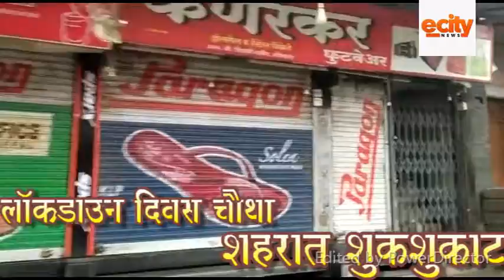Kolhapur | lockdawn day4 | COVID-19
कोल्हापूर २३ : सिटी न्यूज नेटवर्क

कोल्हापुरातील लॉक डाऊनच्या चौथ्या दिवशी पोलिसांच्या बंदोबस्तात काही प्रमाणात शिथिलता  असल्याचे चित्र आज शहरात पाहायला मिळाले.तरीही शहरात शुकशुकाट  जाणवत होती . कोरोनाचा आकडा वाढत असताना, अत्यावश्यक सेवा सोडून इतर वाहतूक ही वाढत आहे. शहरातील बिंदू चौक, शिवाजी पुतळा, चप्पल लाईन या व्यापार पेठा मात्र सामसूमच होत्या